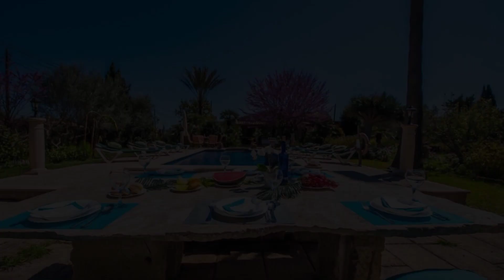Almadrava den Mossenyina, Pollença, Spain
About Property:
Set in Pollença, 7.2 km from Alcudia Old Town and 15 km from Natural Park S'Albufera de Mallorca, Almadrava den Mossenyina offers air conditioning. Featuring pool views, a garden and a private pool, this country house also has free WiFi.
The country house comes with 4 bedrooms, 2 bathrooms, bed linen, towels, a TV, a fully equipped kitchen, and a terrace with mountain views.
Lluc Monastery is 23 km from the country house, while Cape Formentor is 25 km away. The nearest airport is Pal...
Property Type: Hotel
Address: de Can Fiol Pol. 3 Parc. 441, 07460 Pollença, Spain
Searching For
1. Almadrava den Mossenyina - Pollença - Spain
2. Almadrava den Mossenyina - Pollença - Spain Address
3. Almadrava den Mossenyina - Pollença - Spain Rooms
4. Almadrava den Mossenyina - Pollença - Spain Amenities
5. Almadrava den Mossenyina - Pollença - Spain Offers and Deals
Audio Credit:
Track Title: Blank Slate
Artist: VYEN